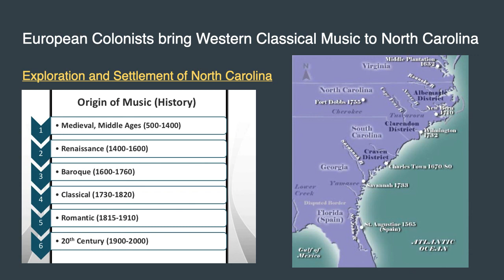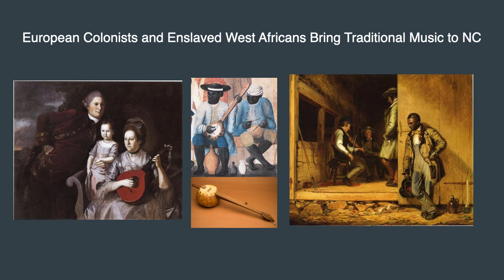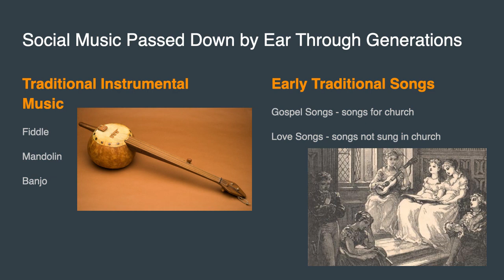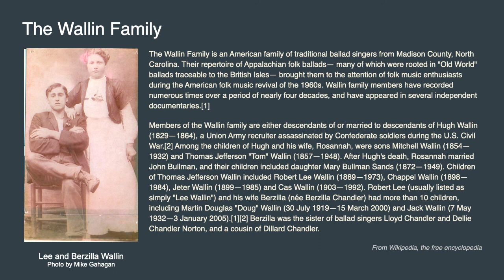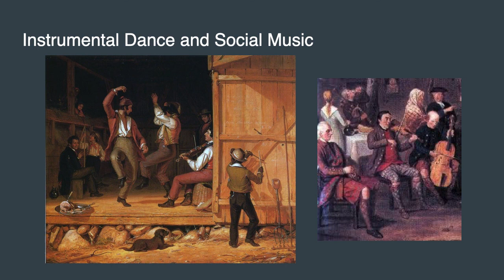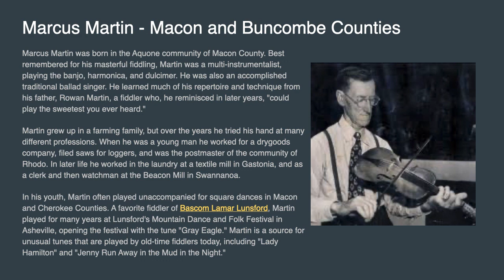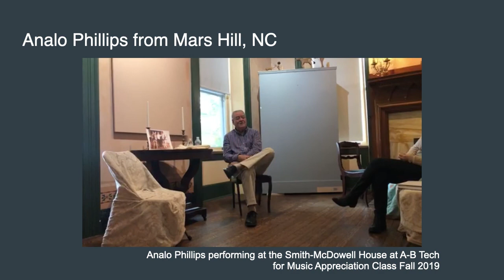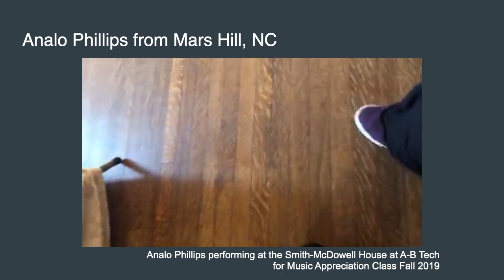History of Ballads and Old-Time Music In Asheville, NC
Cary Fridley, M.M.Ed. talks about the History of Ballads and Old-Time Music In Asheville, NC and how it relates to the Classical Music timeline for her Music Appreciation class at A-B Tech.